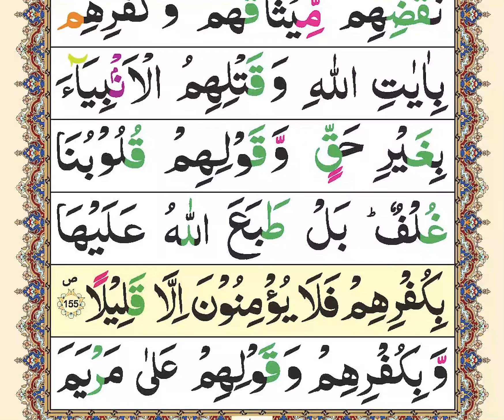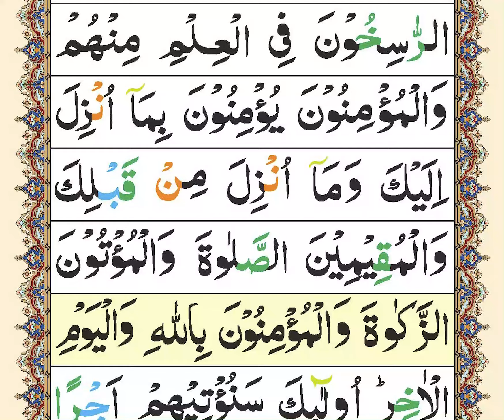9 line Quran Pak Tilawat | para06 | Raqoh02